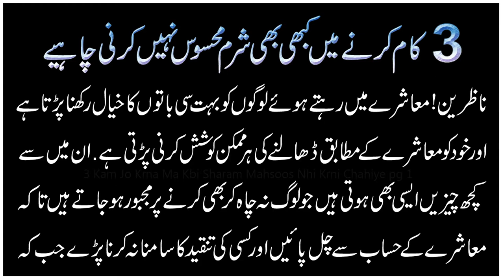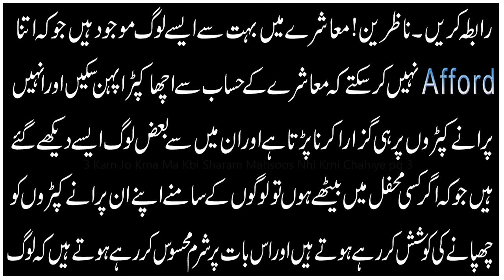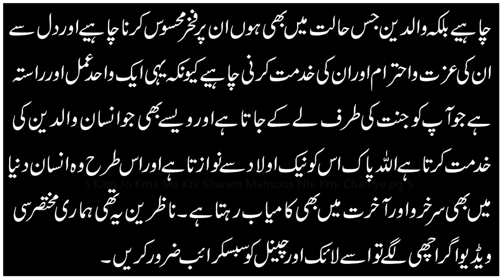3 Kaam Karne Mein Kabhi Bhi Sharam Mehsoos Nahi Karni Chahiye | 3 Work Don't Ashamed Yourself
Assalam O Alikum!Viewers Hamari aaj ki video ka topic un Mard o khawateen k liye hai.Jo har kaam karny main sharam mehsoos karty hain.leken aaj ki video main hum aap ko jo 3 kaam batany ja rahy hain un ko karny main kabhi bhi sharam Ashamed mehsoos nahi karni chahiye.wo 3 kaam konsy hai? jannay k liye es video ko last tak zaroor dakhen.
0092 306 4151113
@Pray Videos